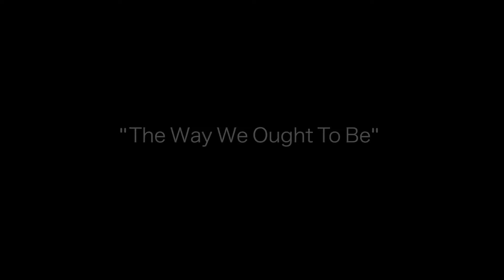Johnny Boyd - "The Way We Ought To Be" LIVE in San Francisco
Johnny Boyd and His Genuine Gentlemen Band perform Indigo Swing's "The Way We Ought To Be" in San Francisco, CA.